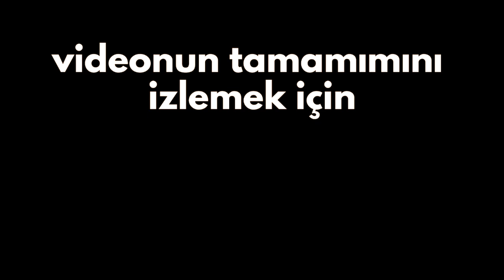Yönetici Koçluğu, Liderlik ve Yöneticilik, Hedefler ve Hayaller | Umut Kısa ile | Teaser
[Devamını okumak için burayı genişletin.]

Türkiye'nin önde gelen yönetici koçlarından ve Sola Unitas, Sola Unitas Yayınları, Sola Kidz ve kitapkoala'nın kurucusu Umut Kısa ile beraber dolu dolu bir sohbet gerçekleştirdik.